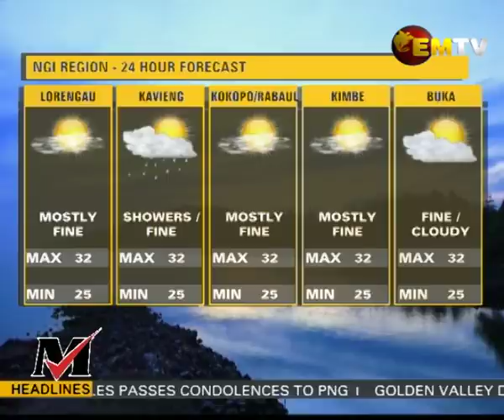National EMTV News | 13th March 2021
Main stories |

1. More delegates arrive in Wewak;

2. John Momis farewells his good friend; and

3. More support for Port Moresby General Hospital.